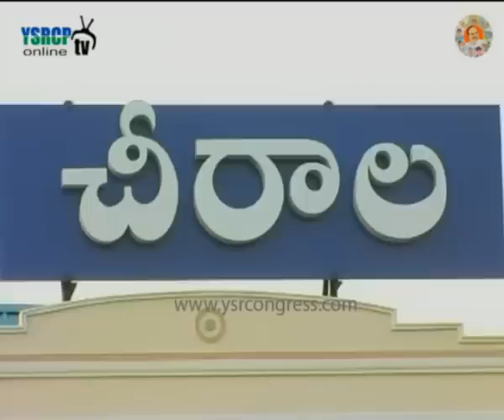Chirala : YSRCP leaders candle rally in demand to telecast Sakshi TV - 17th June 2016